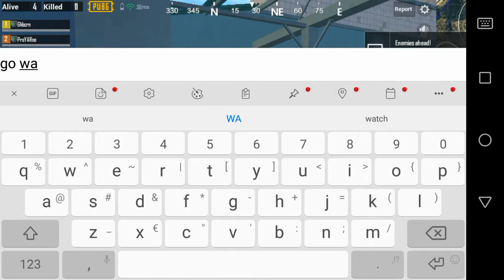Pubg mobile gameplay #1